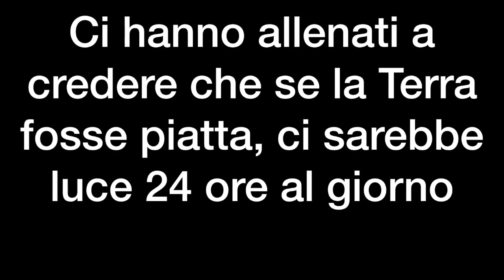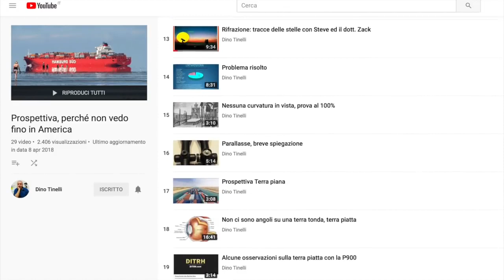SOLE: COME TRAMONTA SU TERRA PIANA